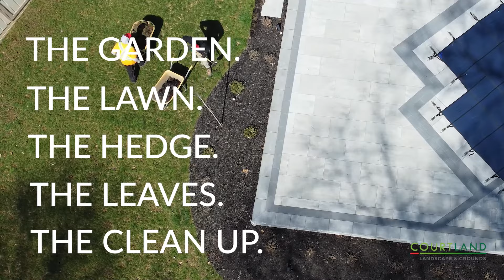Courtland Landscape and Grounds- Spring clean up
Courtland Landscape & Grounds
332789 Plank Line, Tillsonburg, ON.  N4G 4H1